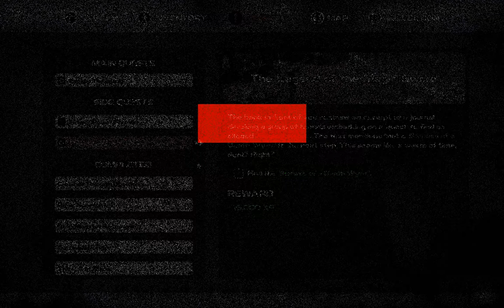DYSMANTLE D-Day (LIGHT SABER QUEST + All Points of Interests)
This is the last video for DYSMANTLE D-Day

This DLC was amazing!

I do hope DYSMANTLE will receive more contents in the future!